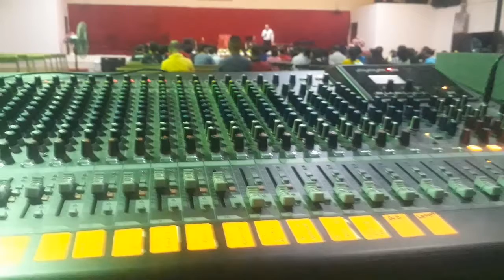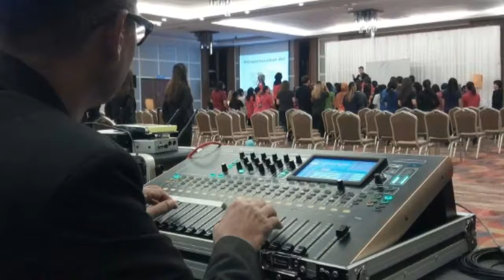ADVANCE TRAINING-KKR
mike & sonia & melinda